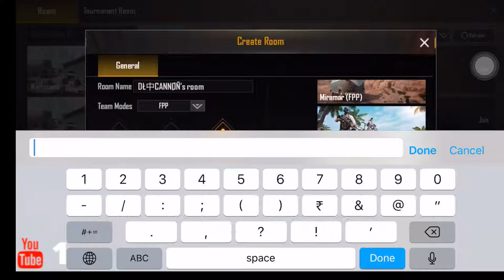PMIT PRACTICE IS ON!! LET'S GO TEAM DEADLINE